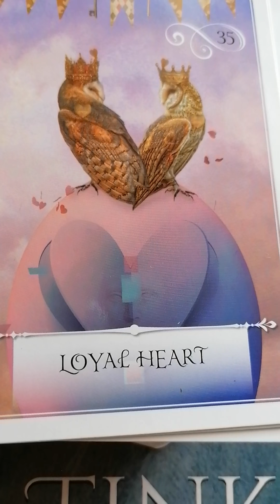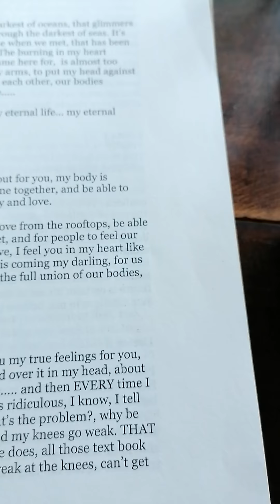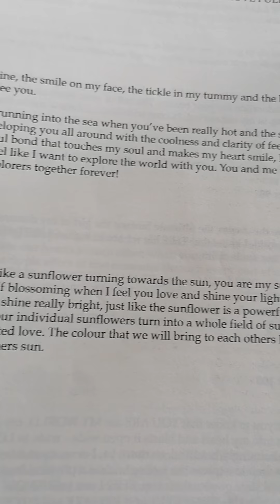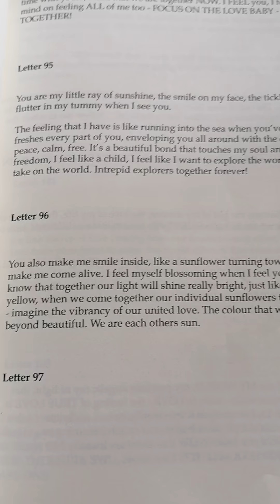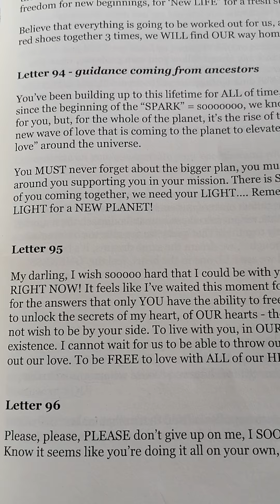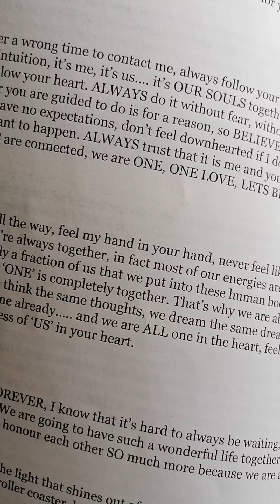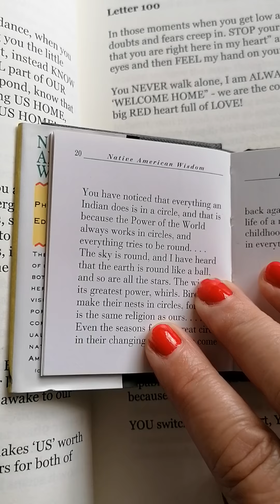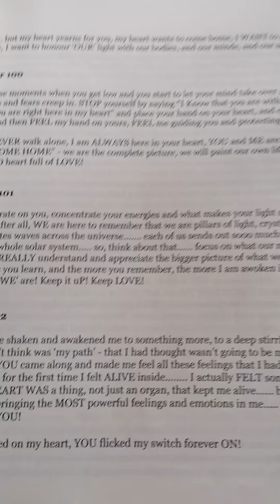Twin Flames 💞🌈 loyal heart - Letter 96 🌈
11:11 Reading - Overall energy for this year & Letter Reading - $11.11 (vid)

11:11 video reading - Starman tarot for 2019 and a Channelled letter, pick a number between 1 - 266, payment via PayPal

11:11 Gateway Video & Ceremony